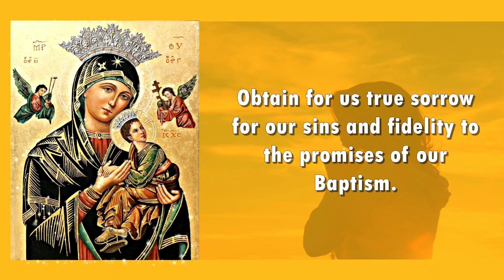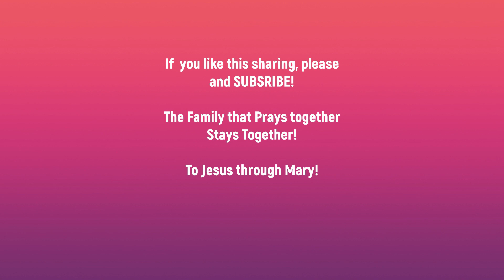June 27 Consecration on her Feast Day, to our Mother of Perpetual Help.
OUR WEDNESDAY PRAYERS Praying with our Mother of  Perpetual Help, are in English and Tagalog Version.  Please see Link below for the Tagalog version.   Pray this along with your personal petitions.

These prayers are a collection of prayers with Mary under the title of Our Mother of Perpetual Help. These prayers were collected and composed by the Missionary of Perpetual Help Sisters in their mission encounter with people from all walks of life. These prayers expresses the deepest aspirations of people especially the poor and the most abandoned. Strengthened by their warm devotion to Our Mother of Perpetual Help, they experienced Mary, Our Mother of Perpetual Help as an affectionate and efficacious intercessor and companion in their journey towards fullness in life in Jesus Christ. For greater impact, the prayers are meant to be prayed in front of the icon of Our Mother of Perpetual Help in an atmosphere of veneration and contemplation.

Misioneras de Nuestra Señora del Perpetuo Socorro (MPS)
Philippine Region

Credits for the Musical background;  @riccipicache
Title: Mary Immaculate Star of the Morning